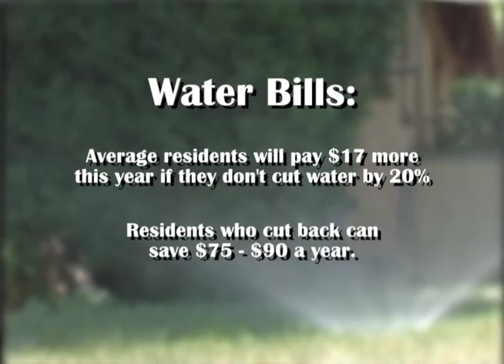Arvada Insights - Drought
On this segment of Arvada Insights city of Arvada Mayor Marc Williams interviews city of Arvada Utilities Manager Jim Sullivan on topics of Arvada water restrictions and drought.